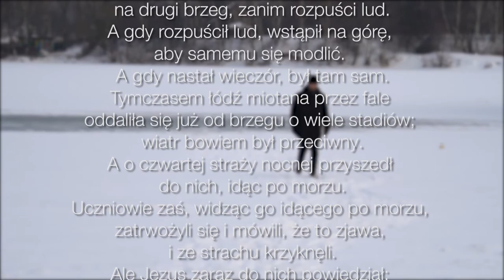Ręka - 4. niedziela po Epifanii - 29.01.2017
A ci, którzy byli w łodzi, złożyli mu pokłon, mówiąc: Zaprawdę, Ty jesteś Synem Bożym.
(Mt 14,33)